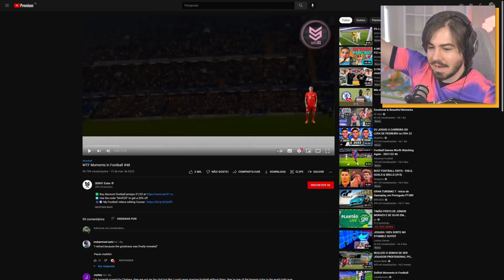MOMENTOS ÚNICOS NO FUTEBOL